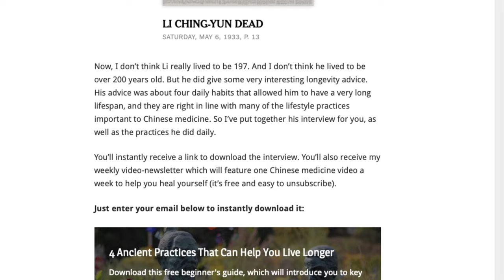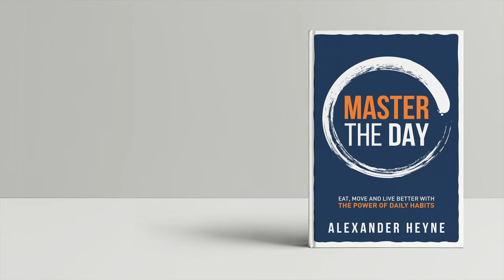3 Life Changing Habits From Traditional Chinese Medicine